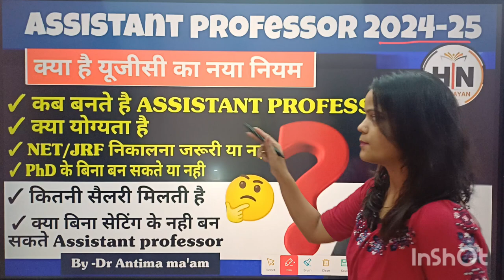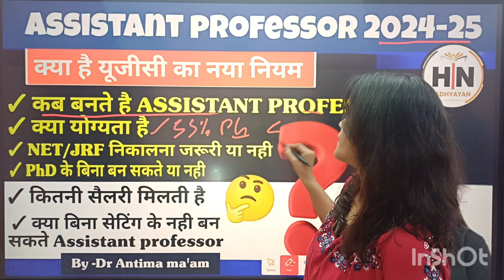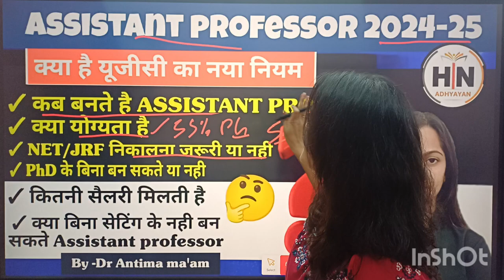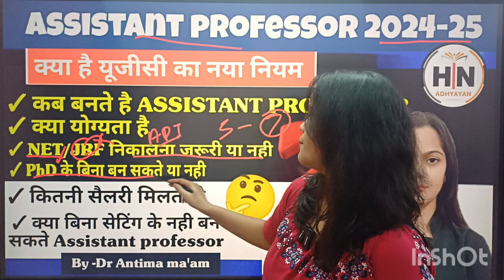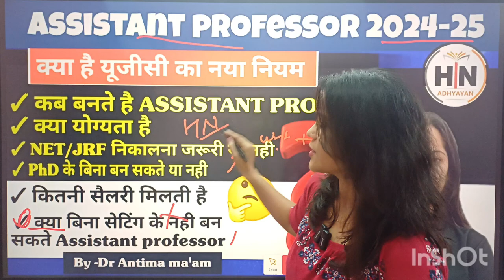Assistant professor 2024 -25 Ugc New Guidelines| Eligibility| Age | Salary|Phd Compulsory|Dr Antima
हिंदी साहित्य से कैसे बने असिस्टेंट प्रोफेसर ? | UPHESC new syllabus | Introduction class UPGDC/PGT
🙏Welcome To HN ADHYAYAN 🙏
Assistant professor और  NET JRF की  फ्री क्लास आपको इसी चैनल पे मिलेगा
Get full UPHESC ASSISTANT PROFESSOR हिंदी साहित्य संपूर्ण (लिखित+इंटरव्यू) professor बैच  Course from HN ADHYAYAN Now.

 📢 Our Courses
📢 𝐎𝐮𝐫 𝗡𝗼𝘁𝗲𝘀📚:-
हिंदी साहित्य नोट्स के लिए यहां क्लिक करे
👉 Have Any Query? Ask Us.

🆘 Helpline Connect🆘
 किसी भी प्रकार की सहायता के लिए आप  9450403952 पर कॉल कर सकते हैं।